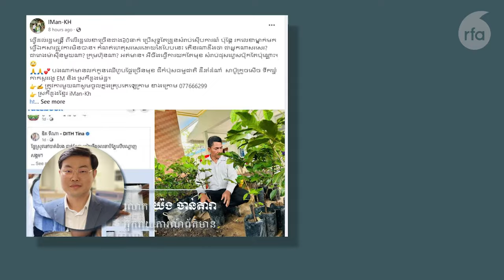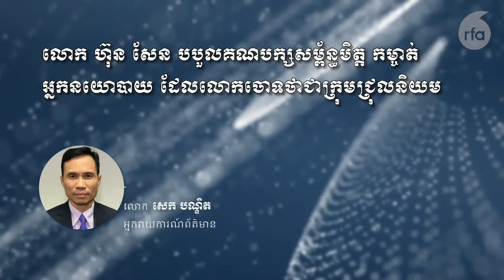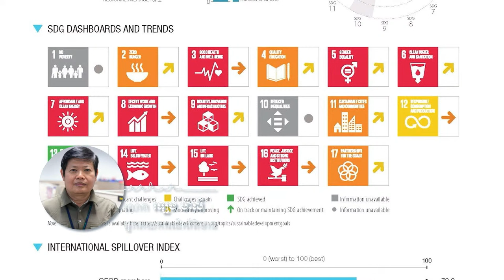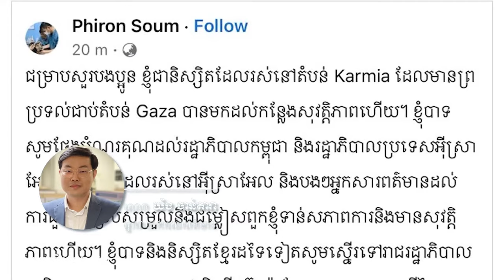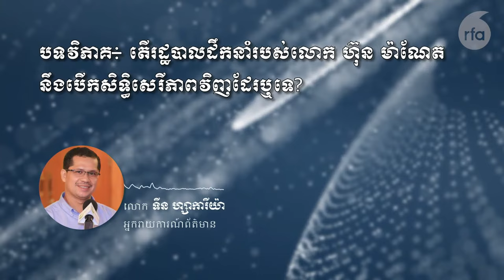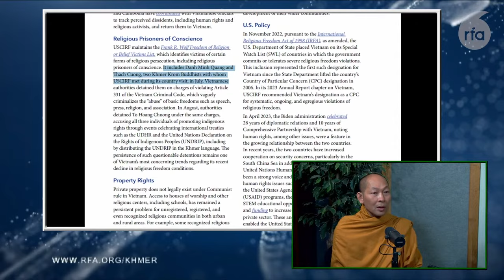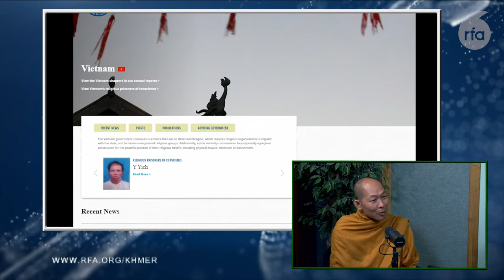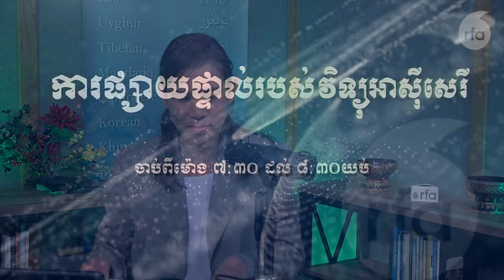លោក ហ៊ុន សែនបបួលគណបក្សសម្ព័ន្ធមិត្តកម្ចាត់ អ្នកនយោបាយដែលលោកចោទថាជាក្រុមជ្រុលនិយម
ព័ត៌មានវិទ្យុអាស៊ីសេរីសម្រាប់យប់ថ្ងៃពុធ ទី២៥ ខែតុលា ឆ្នាំ២០២៣៖

១.លោក ហ៊ុន សែនបបួលគណបក្សសម្ព័ន្ធមិត្តកម្ចាត់ អ្នកនយោបាយ ដែលលោក ចោទថា ជាក្រុមជ្រុលនិយម
២.លោក នី ណាក់សោកស្ដាយដែលអាជ្ញាធរនៅតែមិនអាចវែកមុខជនបង្កដែលវាយលោកឱ្យរងរបួសធ្ងន់
៣.ពលរដ្ឋខេត្តសៀមរាបរាប់រយនាក់បន្តរារាំងអាជ្ញាធរអប្បរាមិនឱ្យរុះរើផ្ទះដោយបង្ខំ
៤.បទវិភាគ៖ តើរដ្ឋាភិបាលដឹកនាំរបស់លោក ហ៊ុន ម៉ាណែត នឹងបើកសិទ្ធិសេរីភាពវិញដែរឬទេ?  រួមនឹងព័ត៌មានសំខាន់ៗមួយចំនួនទៀត៖

វិទ្យុអាស៊ីសេរី​ផ្សាយតាម​រលក​ធាតុ​អាកាស​ខ្លី​ (SW)
៚ ពេល​ព្រឹក ០៥:៣០ ដល់ម៉ោង ០៦:៣០

៚ ពេលយប់ ០៧:៣០ ដល់ម៉ោង ០៨:៣០